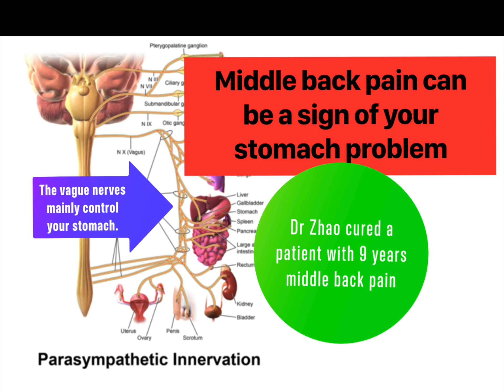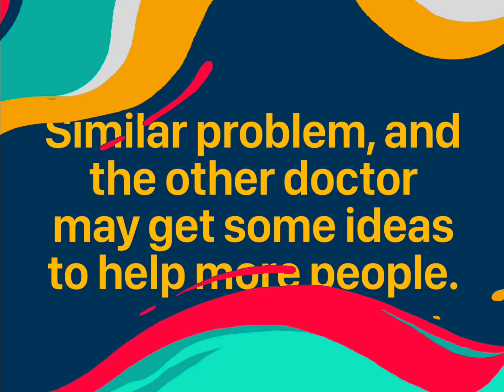Dr Zhao cured a patient with 9 years middle back pain caused by her stomach problem.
Many people suffering from middle back pain, most doctors tell it caused by rib nerves pain, strained muscles, or injury, but Dr Zhao have found it mostly caused by stomach problem. When he treat their stomach problem, the middle back pain all being cured.